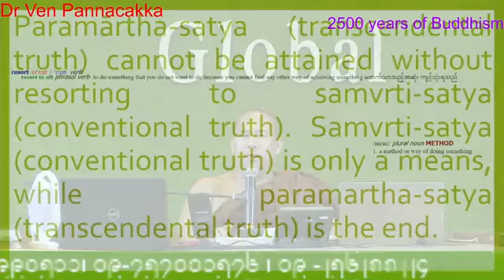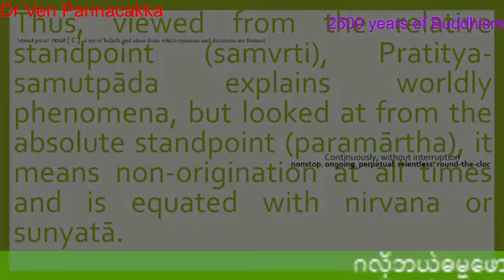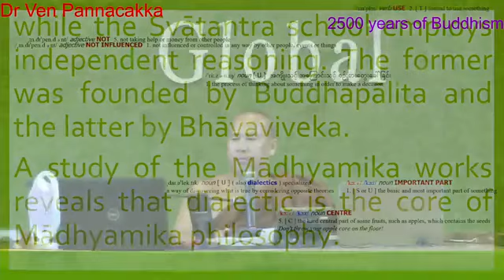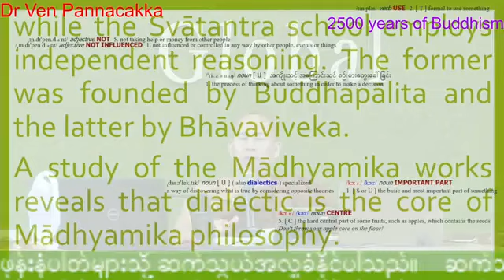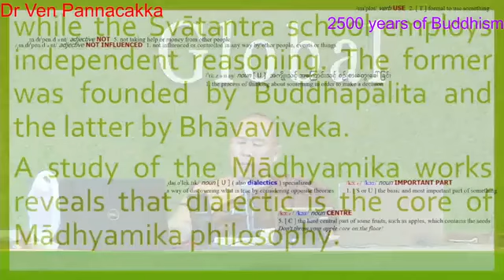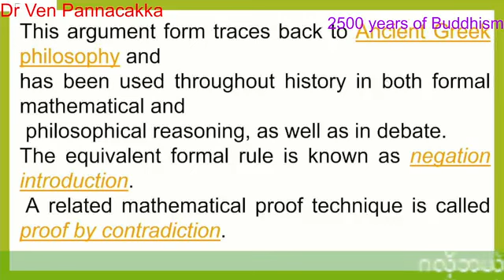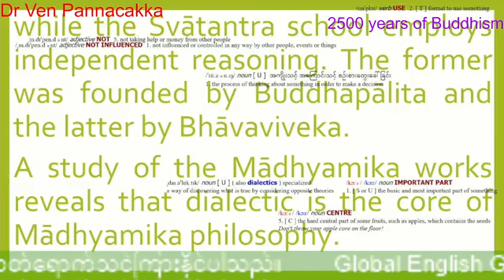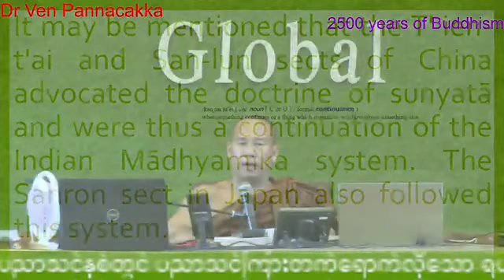2500 Years of Buddhism အပိုင်း 185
ကျောင်းတော်သားများအတွက်
ဗုဒ္ဓဘာသာဆိုင်ရာ သမိုင်းဘာသာရပ်
2500 year  of Buddhism ( Buddhist History )
ပို့ချချက် အပိုင်း ( 185 )
Day ( 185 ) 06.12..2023 Wednesday 2:10 pm.